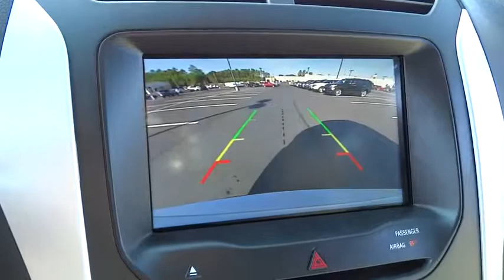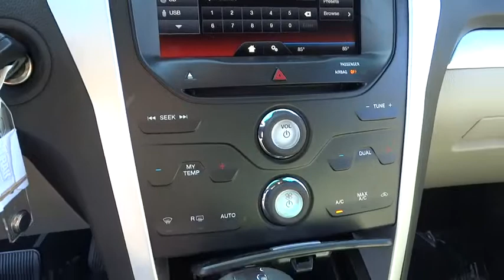2015 Ford Explorer Morrow, Atlanta, Stockbridge, McDonough, Newman, GA G5101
2015 Ford Explorer

6790 Mt. Zion Blvd